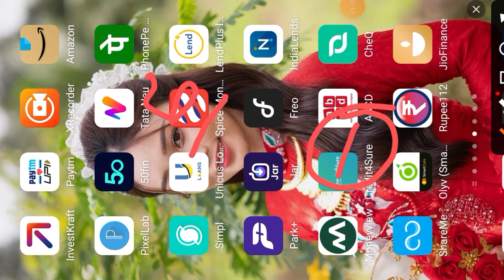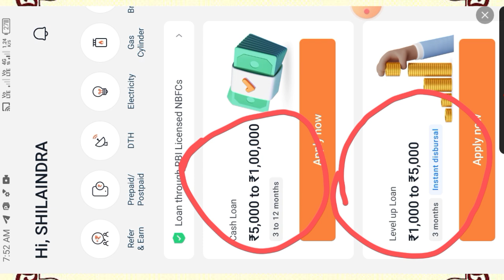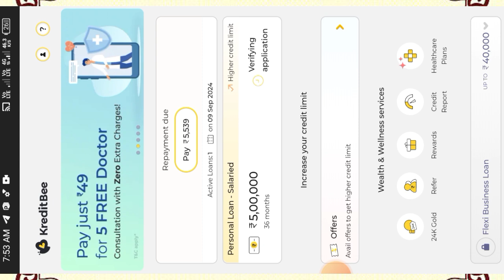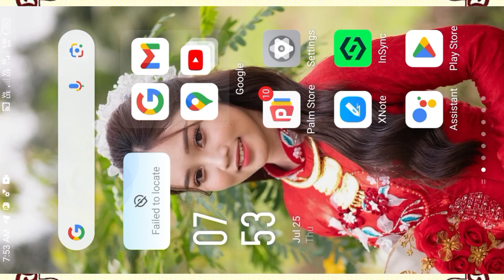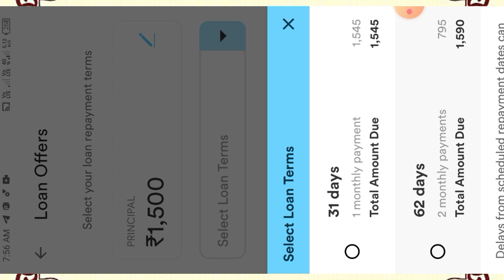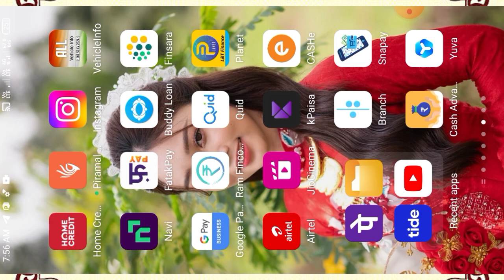घटिया सिबिल स्कोर लोन मिलेगा// Instant Personal Loan Bad CIBIL SCORE LOAN COMPANY KON KON HAI FULL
important notice.

Queries 💰
loan app

personal loan
loan
instant loan app for students
instant loan
best personal loan app
loan apps